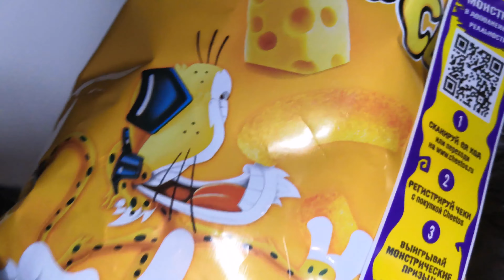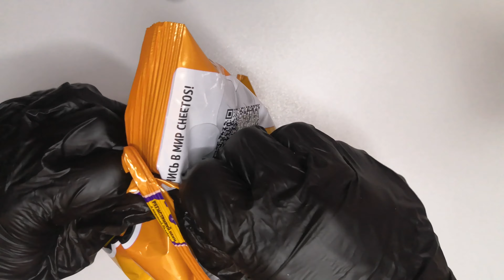ASMR UNBOXING CHEETOS CHIPS | EXTREME CRUNCHY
ASMR UNBOXING CHEETOS CHIPS | EXTRA CRUNCHY
In this asmr video you will see and hear the unpacking of crispy Cheetos with cheese flavor

If you would like to support me, I am accepting donations at: 💸